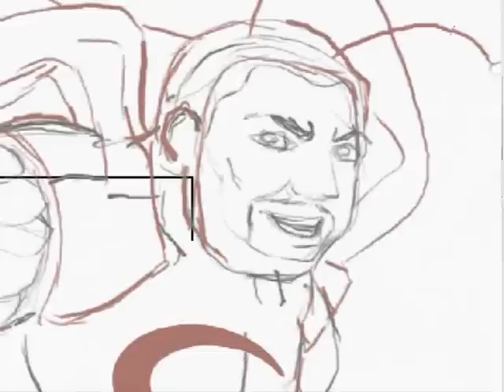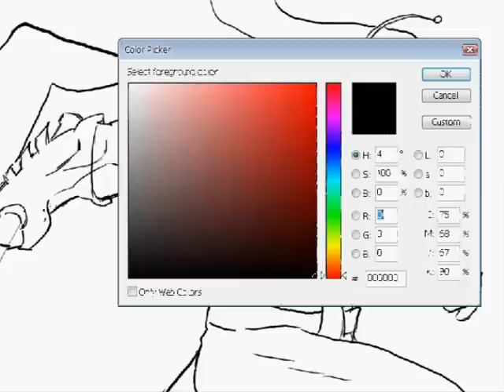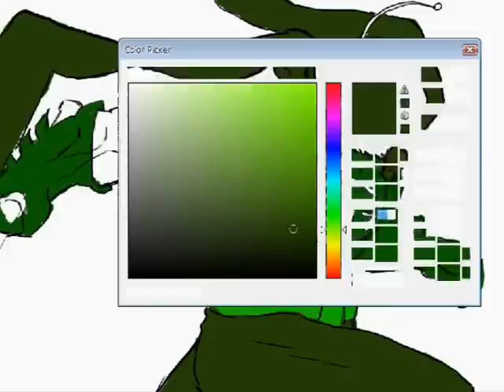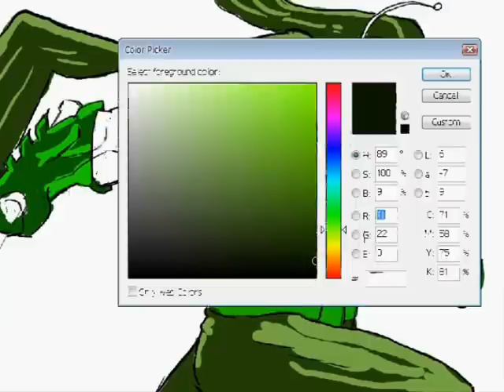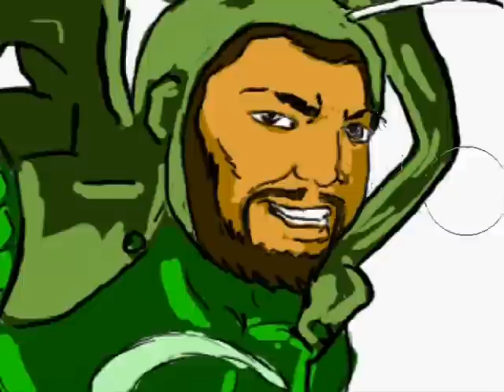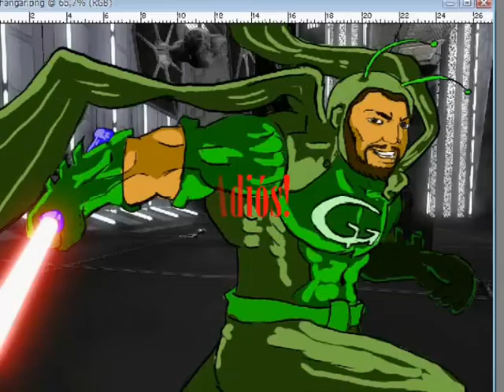Guillo El Grillo Speedpaint by ModoDios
Éste es mi primer speedpaint y mi primera vez con el movie maker... Así que disculpen las desprolijidades del caso...

Aqui tenemos un superhéroe creado a partir de un fan de ModoDios®, un dibujo que venía postergando pero hoy me encontré con ganas de hacer...

De esta manera, revivo un poco mi fotolog y homenajeo a Guillo el Grillo, que viene comentando en mi fotolog desde hace rato largo...

El tema musical es de c 0 w b 0 y  - b € b o p , y se llama p 0 w € r   of   k u n g  f 0 0 d remix.